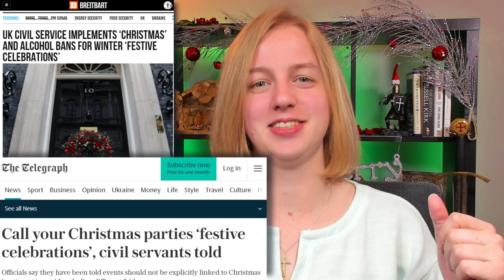British Government: Don't Say Christmas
No Christmas parties! Call them winter festivals. No alcohol. Don't cause offense. Meet the future, where a nation that swears allegiance to "tolerance" can't tolerate Christianity nor its own traditions.